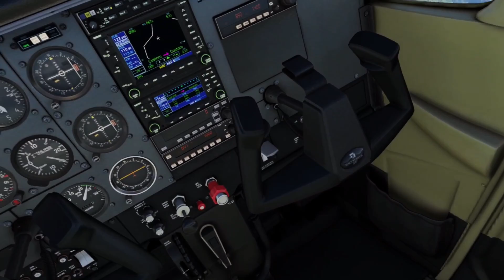MSFS - Fjord Flying in BC, Canada - CZST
Heading down the fjord after take off and doing a bit of glacial sight seeing.

Basically just a maiden test-flight with the VelocityOne. Supposedly a bit of a 'break-in' is required for the best experience, but all-in-all it felt great.

MY SPECS:
While the NIS scaler 'says' it is 30fps, it feels much more like 60+ due to the always on 'Synchronous Spacewarp' (in Virtual Desktop). Video recorded directly from headset (Sidequest used to change the recording settings to 1080p 60fps).

12th Gen Intel i7-12700k
NVIDIA GeForce RTX 3070
64 GB DDR4 @ 3600 mHz (XMP Enabled)
Nvme M.2 Gen4 (Win11, Steam, SteamVR & MSFS wu8.0)
Nvme M.2 Gen3 (All other apps & games)
Meta Quest 2
Virtual Desktop
OpenXR Toolkit / NIS Scaler
SteamVR (set as OpenXR Runtime)
Nvidia Driver 511.79
Turtle Beach VelocityOne Flight